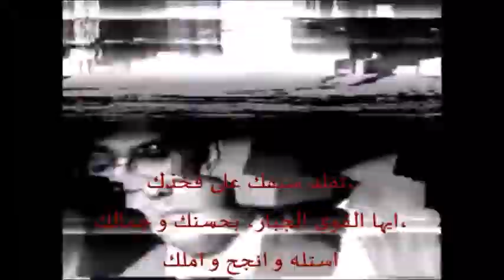الأرشيدياكون الأستاذ عادل عبد الملاك